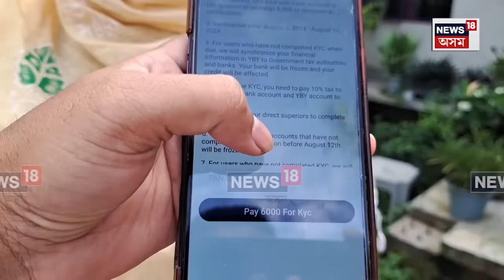YBY Scam : YBY এপত পুনৰ যোগদান নকৰিবলৈ আহ্বান কদমনি গাঁৱৰ একাংশ গ্ৰাহকৰ | N18V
YBY Scam | ট্ৰেডিং এপ YBYয়ে ঠগিলে গ্ৰাহকক ৷ বিগত এসপ্তাহ ধৰি জমা ধন আৰু লাভাংশ উলিয়াব পৰা নাছিল YBYৰ গ্ৰাহক সকলে ৷ জমা ধন উলিয়াবলৈ হ'লে পুনৰ ৬০০০ টকা জমা কৰি KYC কৰিবলৈ গ্ৰাহকক নিৰ্দেশ দিছে YBY য়ে ৷ যাক লৈ হাহাকাৰ পৰিবেশৰ সৃষ্টি হৈছে সমগ্ৰ ৰাজ্যত।  বিশ্বনাথ চাৰিআলিৰ কদমনি গাঁৱৰ একাংশ YBY গ্ৰাহকে এতিয়া এনে ধৰনৰ এপত পুনৰ যোগদান নকৰিবলৈ সকলোকে আহ্বান জনাইছে।